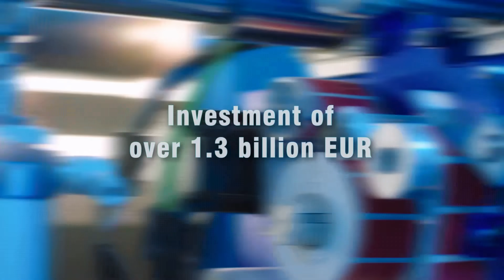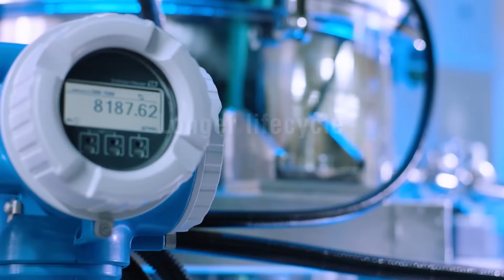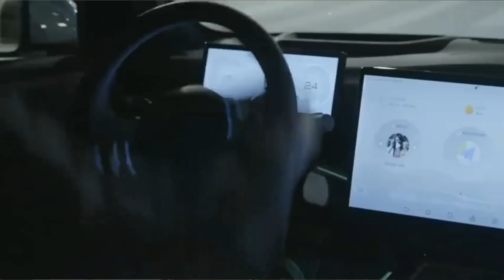BYD BLADE V2: Más de 2.000kms ELÉCTRICOS!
BYD está cerca de dar la sorpresa con la Blade V2, unas baterías que veremos en 2025 sobre abril y que llegan cargadas de innovación. Unas baterías que cargarán más rápido, tendrán una vida útil superior y más densidad energética!